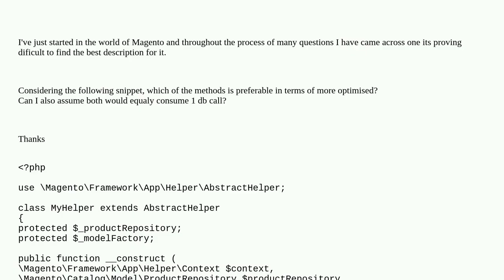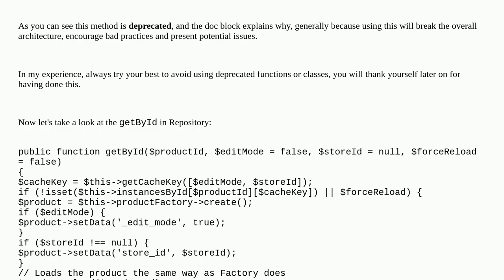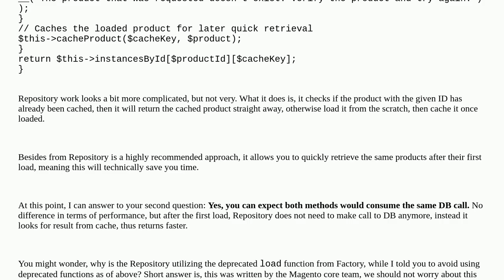Getting a Product model from db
A special thanks goes out to the community

  best-practice